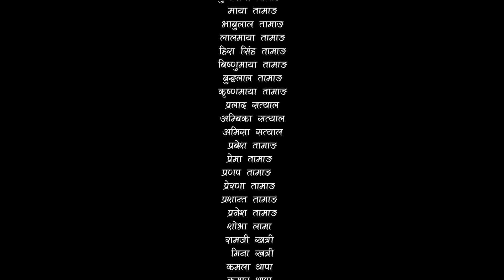Sita -"सीता" Episode-54 | Sunisha, Bal Krishna, Sahin, Raju Bhuju, Sabita Gurung, Tara K.C, Samiya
Producer
Sailesh Khatri
Sumitra Thapa

Special Thanks
Om Prakash Agrawal
Saroj Oli

Artists
Raju Bhuju
Sabita Gurung
Tara K.C.
Sahin Prajapati
Sunisha Bajgain
Bal Krishna Oli
Samiya Karki
Sushila Thapa
RK Manandhar
Shishir Aryal
Basu Khannal
Amar Lama Pakhrin
Subash Subedi
Puskar Dhungel
Bednath Dhamala
Sadikxya Khanal
Uttam Acharya
Nima Pandey
Sanu Pandey
Ramkumar K.C (Pariwartan)

Title Song
Dipak Sharma

Singer
Benisha Poudel

Background Music
Subin Century

Production Manager
Bednath Dhamala

Puskar Dhungel

Om Khadka

Sahin Prajapati